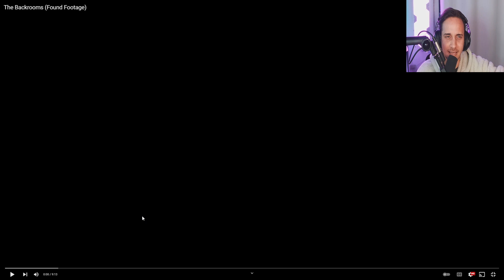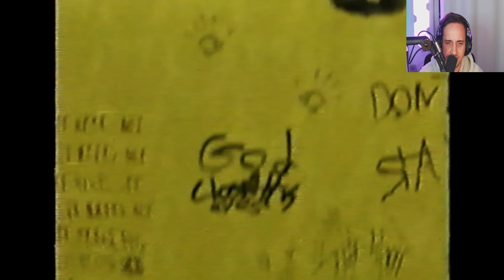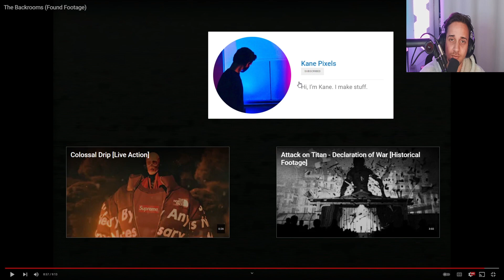I CAN'T BELIEVE THEY ACTUALLY FILMED THIS HORRIBLE CREATURE! The Backrooms (Found Footage) Reaction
The Backrooms Found footage is one of the most insane horror vhs tapes on youtube! Today we react to this crazy short film and seeing just how horrifying monster is!